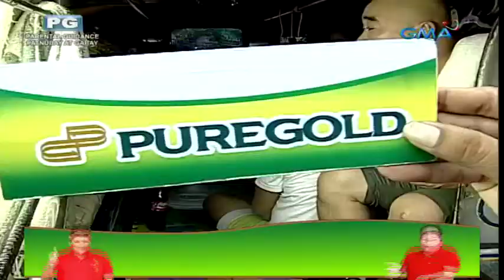May 14, 2016 S3